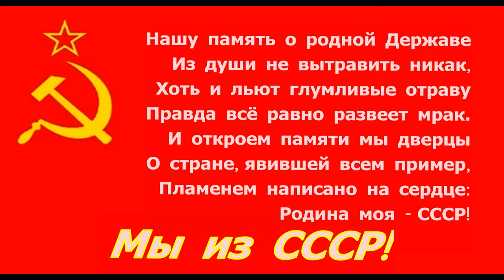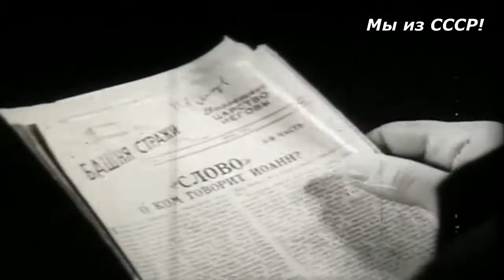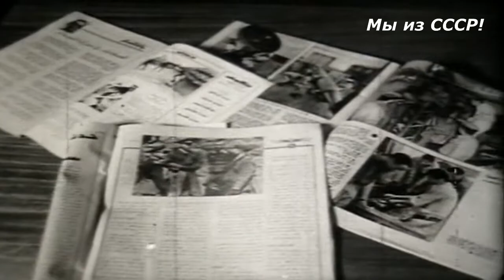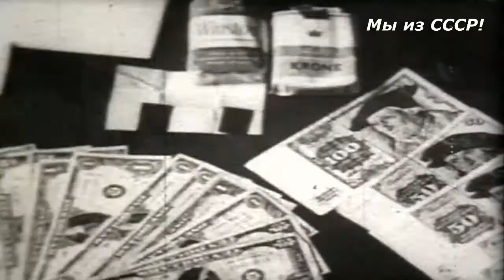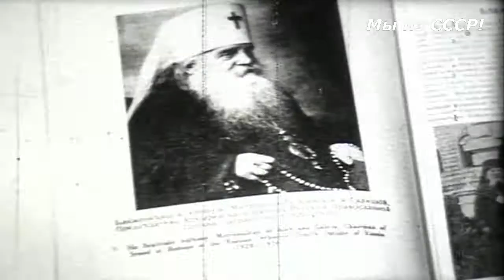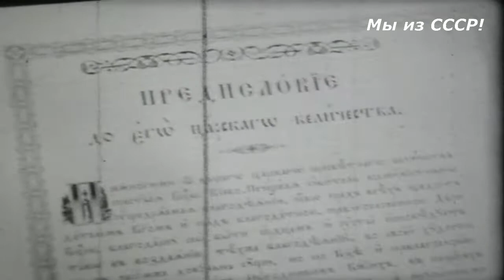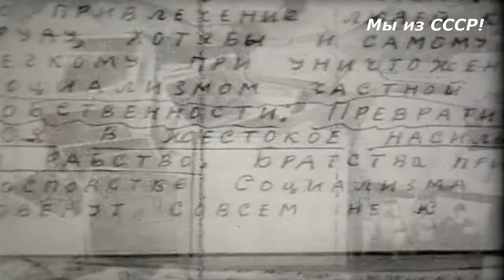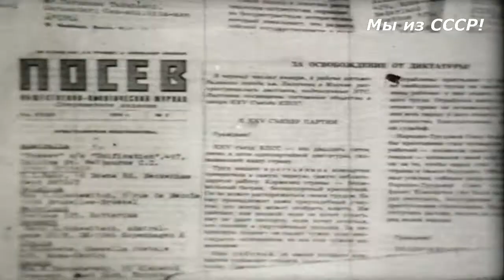Ловцы человеческих душ ЦРУ США ☭ Казахская ССР Алма-Ата ☆ Документальный фильм СССР ☭ 1978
СССР - документальный фильм Ловцы человеческих душ доносит до зрителя на примере Казахской ССР (Алма-Ата) информацию о том, что пособники империализма не дремлют, ведут подрывную деятельность руками диверсантов из ЦРУ США в Советском Союзе, вербуют советских туристов выезжающих зарубеж и трудящихся СССР на территории Союза Советских Социалистических Республик для подрыва устоев социалистического строя. Также в киноленте Ловцы человеческих душ продемонстрировано как спецслужбы Запада разыгрывают национальный вопрос и религиозную карту. Ссылка на сообщество Мы из СССР! в Google+

Казахская Советская Социалистическая Республика - неотъемлемая составляющая Советского Союза. КазССР образована 5 декабря 1936 года.
Казахская ССР - вторая по площади после РСФСР. Столица - Алма-Ата.

Алма-Ата (по-казахски Алматы) до 1921 года - Верный. Алма-Ата - крупнейший город Казахстана, известный как «Южная Столица». По данным на 1 апреля 2016 года население города более одного миллиона семьсот тысяч человек. Город Алматы является ядром Алматинской агломерации с населением около двух с половиной миллинов человек.

ЦРУ США - Центральное разведывательное управление США - агентство Федерального правительства США, основной функцией которого является сбор и анализ информации о деятельности иностранных организаций и граждан. Основной орган внешней разведки и контрразведки США. Деятельность ЦРУ бывает сопряжена с возможностью ее официального непризнания. Штаб-квартира ЦРУ, также известная как Разведывательный центр имени Джорджа Буша-старшего, находится в Лэнгли, округ Фэрфакс, штат Виргиния, в 13 км от Вашингтона.
ЦРУ входит в Разведывательное сообщество США, которым руководит Директор Национальной разведки.

Союз Советских Социалистических Республик, также СССР, Советский Союз - государство, существующее с 1922 года на территории Восточной Европы, Северной, части Центральной и Восточной Азии. СССР занимает почти 1/6 часть обитаемой суши Земли.
Согласно Конституции 1977 года, СССР провозглашается единым союзным многонациональным социалистическим государством.